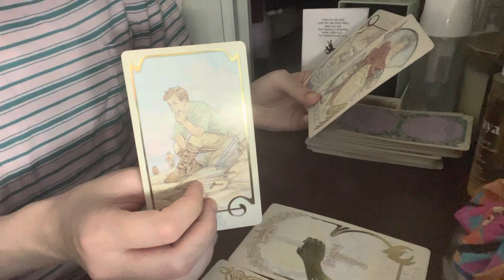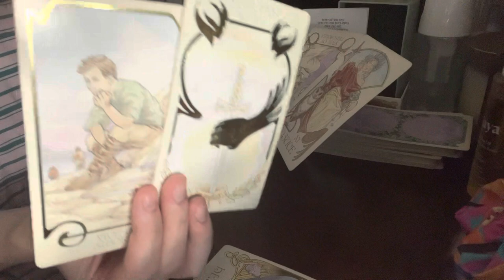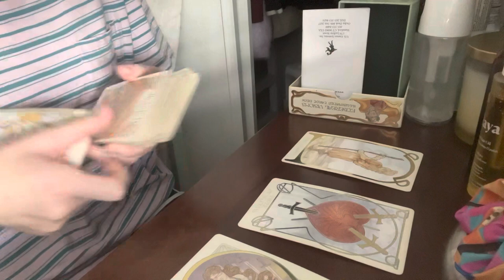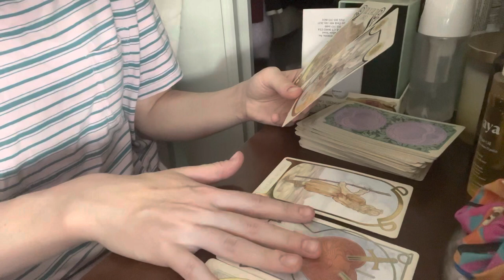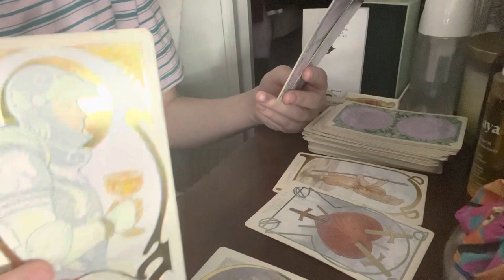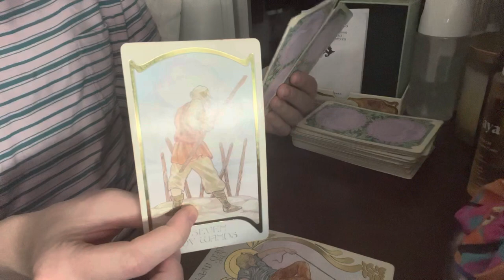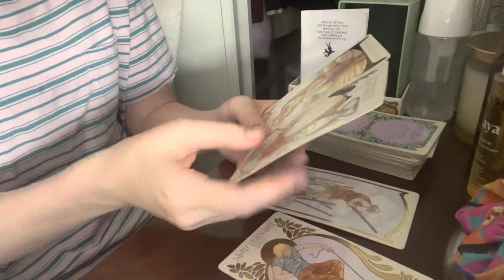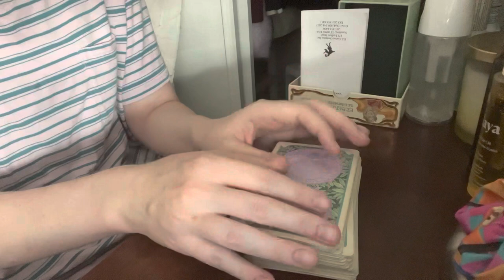Daily Message, October 11th: You're ready to let this go and being recognized for your hard work!